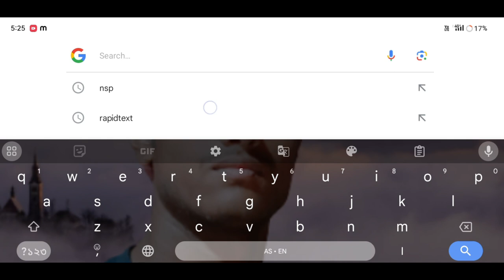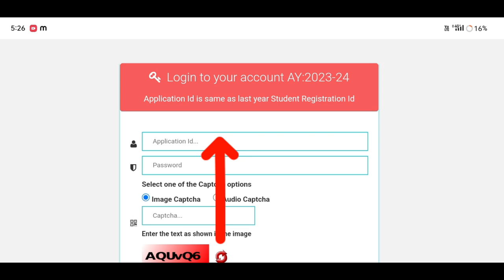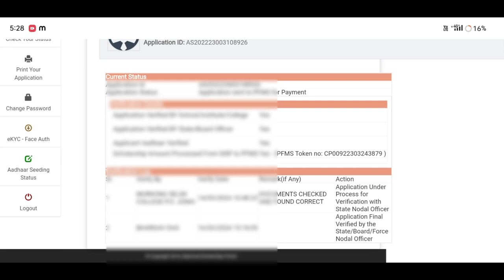NSP Status Check🔥Institute level Verification🔥State level Verification🔥PFMS Verify Complete#nsp2024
nsprenewal2023-24
nsp pfms payment failed

Keyboard.
verify email and mobile no,
how to verify bank,
verify email and mobile in pfms,
how to verify pfms in gem,
pfms verify email and mobile number,
how to verify email and mobile on pfms,
how to verify email and mobile no in pfms,

মই আপোনালোকক কেনেকৈ NSP Status Check,Institute level Verification,State level Verification,PFMS Verify Complete হৈছে নাই কেনেকৈ Check কৰিব পাৰিব তাৰ বিষয়ে কৈছোঁ l
Amon Das